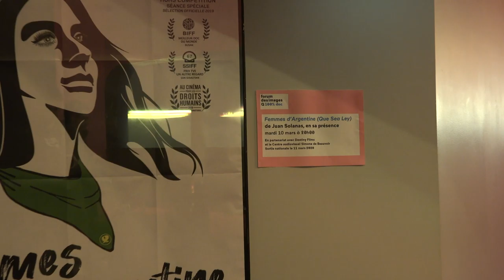Femmes d'Argentine - Juan Solanas - Que sea ley, avant-première Paris (Forum des images, 10/03/2020)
Le réalisateur Juan Solanas a présenté le film “Femmes d'Argentine” en avant-première au Forum des images le mardi 10 mars 2020 avec le distributeur Destiny Films et les partenaires. Le film sera au cinéma à partir du 22 juin 2020 pour la réouverture des salles.